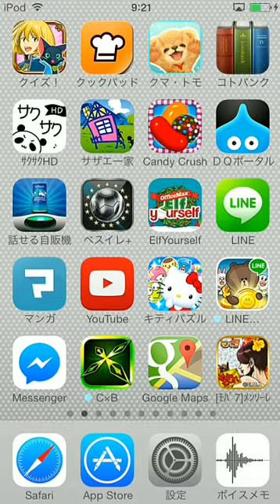パズルゲーム！candy crush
『アナと雪の女王： Free Fall』パズルゲームプレイ動画Puzzle game play video: "Free Fall Snow Queen and Ana"